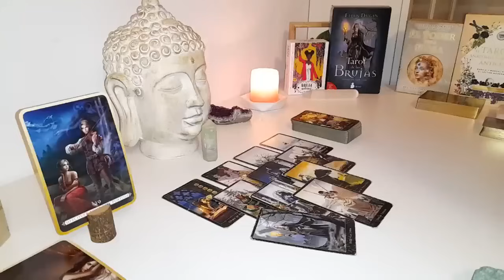TAURUS THIS PERSON CAN'T TAKE IT ANYMORE...🤎📞PROPOSES YOU A MEETING! YOU ARE EVERYTHING TO HIM/HER